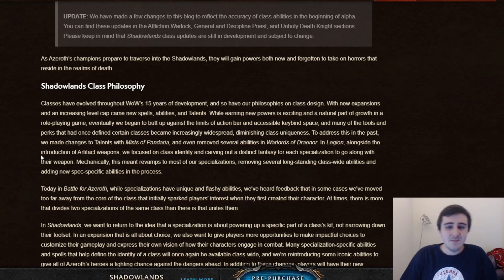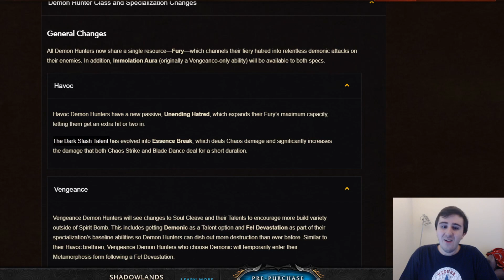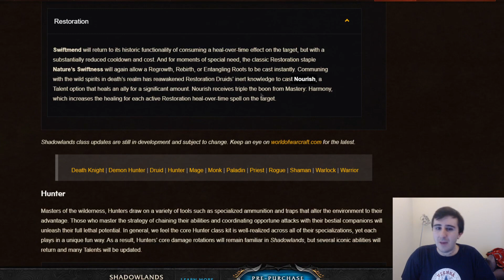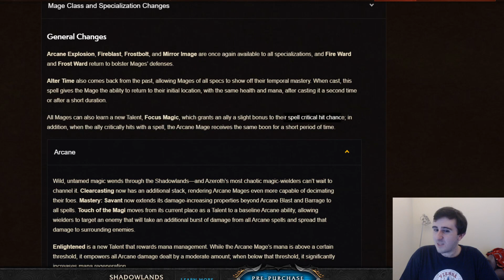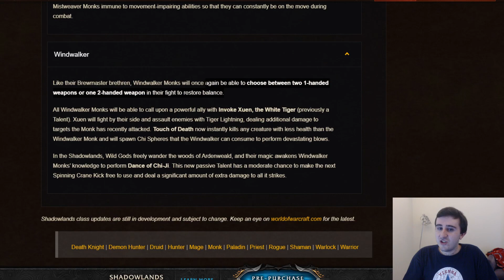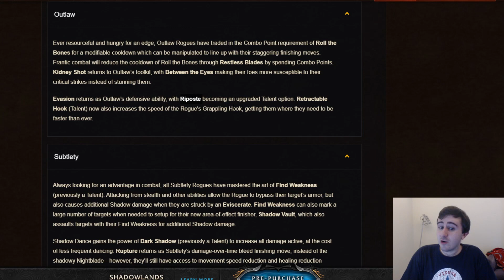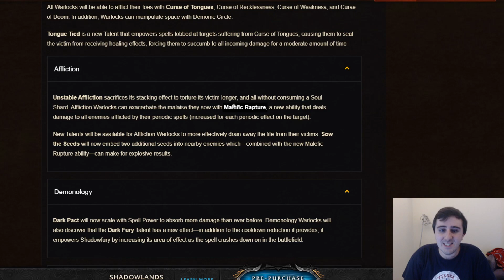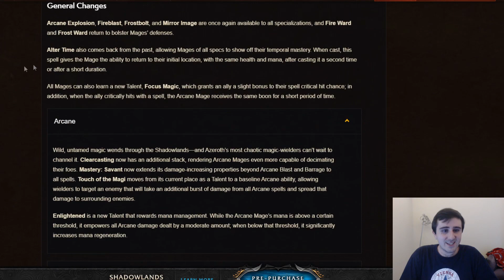Shadowlands CLASS CHANGES Blue Post (Full Readthrough)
Let me know what you think and what you're hoping for for your class!